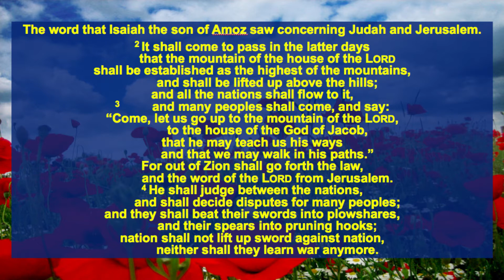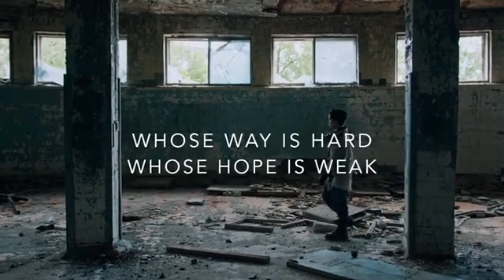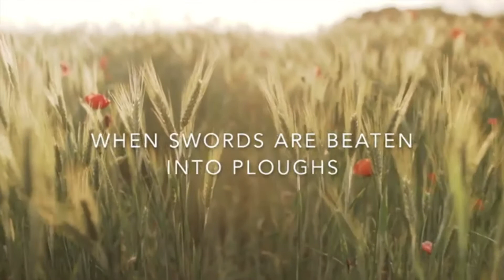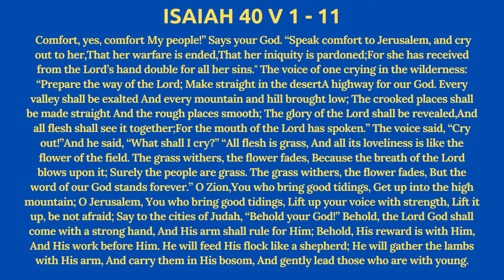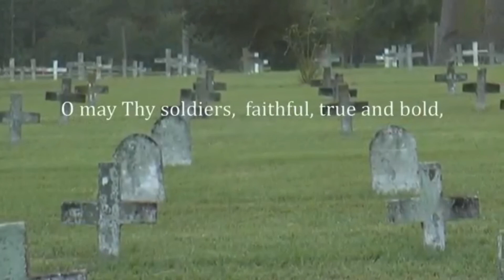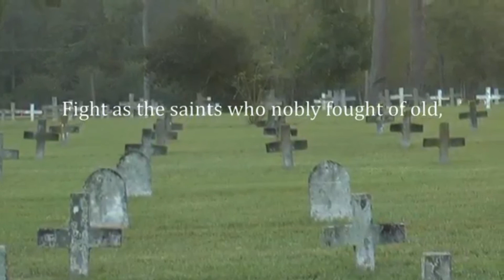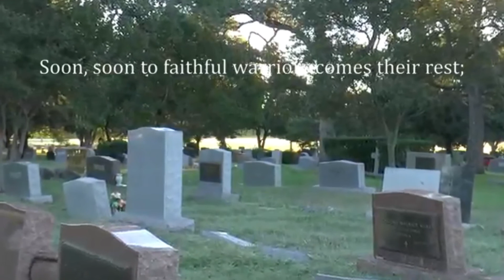Bethel Sunday Service 8th of November